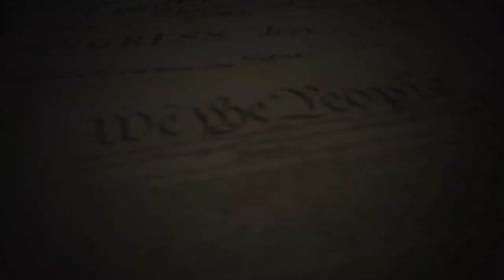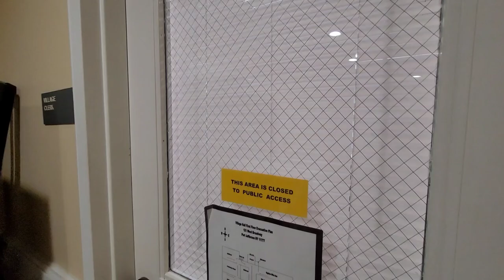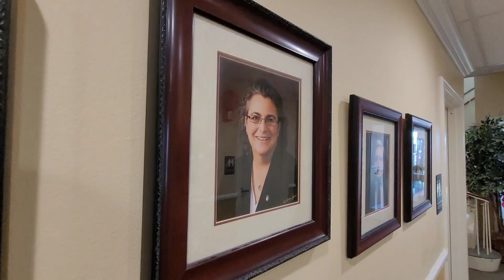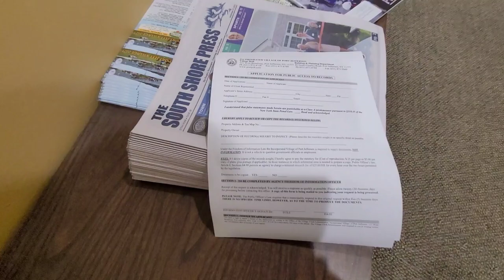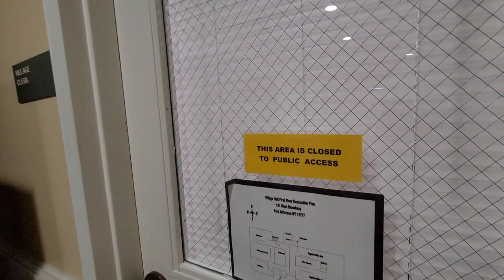CHIEF CONSTABLE ACCUSED OF ILLEGALLY SELLING GUNS ON THE STREET! 1A AUDIT REVISIT | WE WANT ANSWERS!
This is a revisit on the Port Jefferson Village Hall. I have had several relai Le sources saying that the Chief Constable, former Suffolk County Sheriff, Fred Leute was forced to retire from the sheriff's office because guns went missing when he was supposed to be destroying them. In fact it is alleged that one of these guns he signed for as destroyed was used in a crime forcing him to retire. If true, being allowed to retire instead of being fired and criminally charged is a grave miscarriage of Justice and plain and simple corruption.

*All allegations made against Fed Leute are just that, allegations. He is innocent until proven guilty in a court of law*

Always remember this is your right granted your you by the 1st Amendement.

Port Jefferson Constables (Code Enforcement)

This is where you can not only enter into DAILY giveaway contests where I am talking with as many of you as possible and giving away GoPros & Body camera’s to promote transparency and accountability. You can also send tips on tyrants near you that you would like me to audit, As well as read all my Complaint Statements, Lawsuits, Court Motions, IA Reports, Police Reports and much much more! We will be constantly updating with new information!

Shop our new T-Shirt Collection with over 60 custom designs!